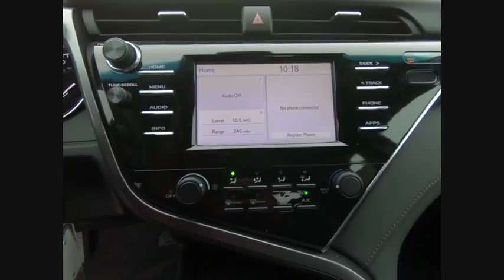2018 Toyota Camry LE Schaumburg IL 182103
2018 Toyota Camry LE

Schaumburg Toyota
875 W Golf Rd

50 STATE EMISSIONS|SPECIAL COLOR|ALL WEATHER MATS|HP|DEALER SPECIALTIES|TFL